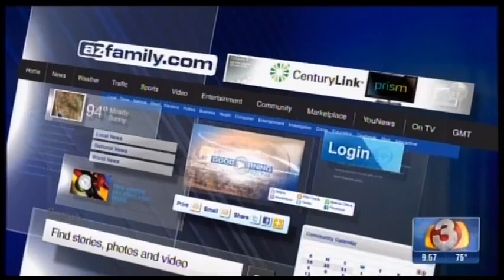Roger Clyne Kicks Off the Summer Concert Series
Roger Clyne and the Peacemakers kicked off the 2015 Summer Concert Series in style at The Pool at Talking Stick Resort. To celebrate, he played a quick acoustic set on KTVK in Phoenix. For the full lineup of upcoming live music and outdoor concerts at Talking Stick Resort,